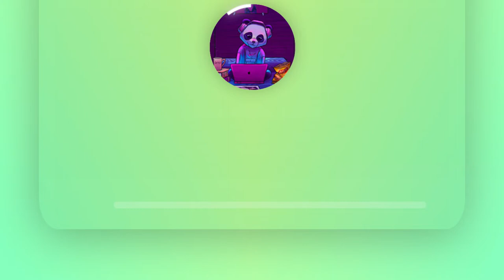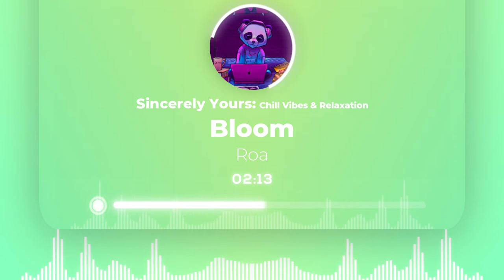Bloom by Roa | No Copyright Music